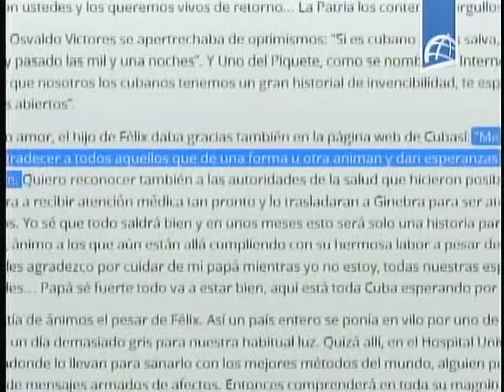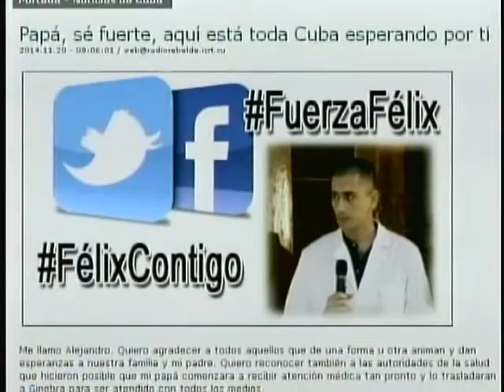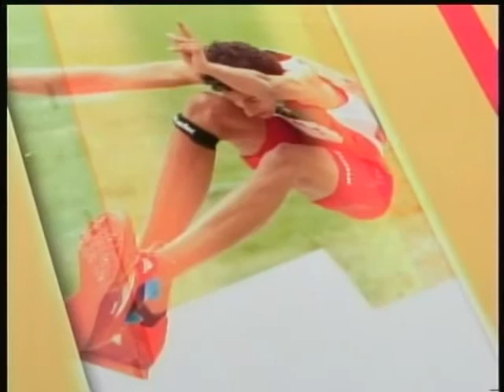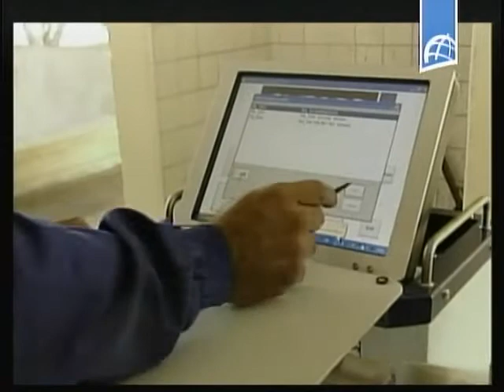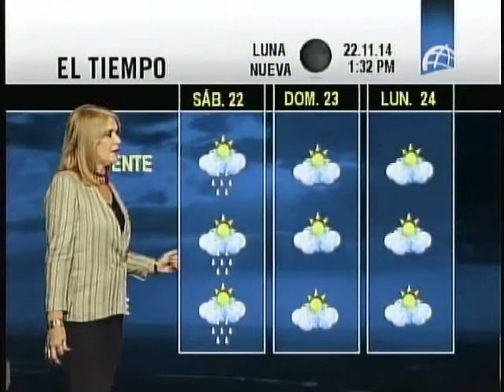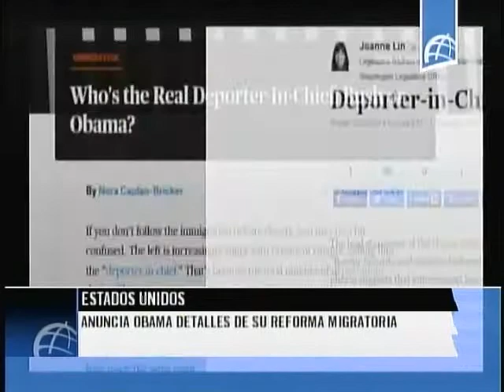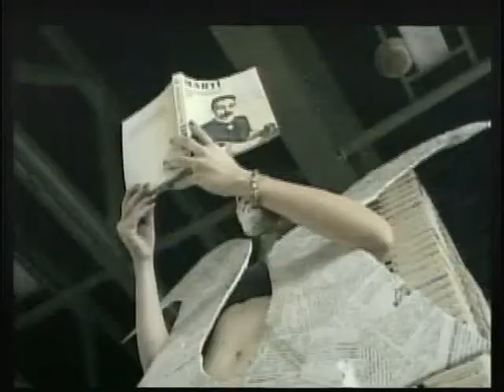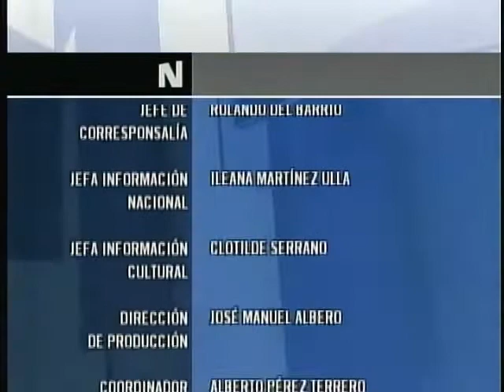NOTICIERO ESTELAR Noviembre 20 2014